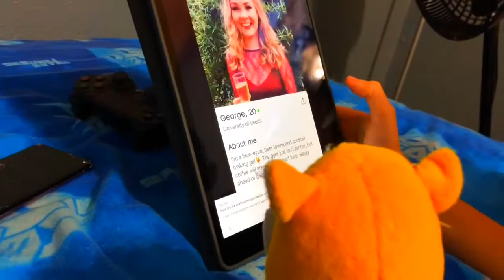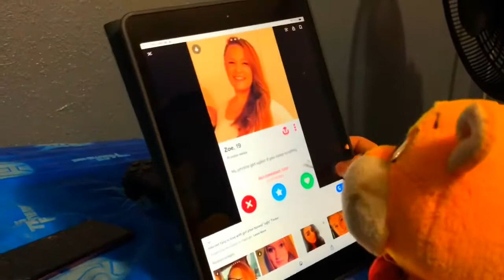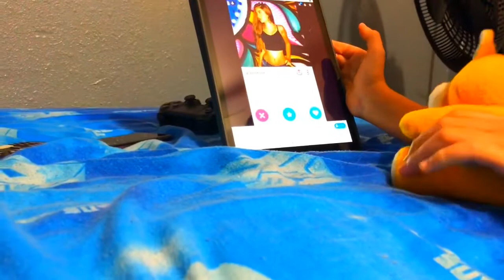STC Movie: The Baby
This movie was made by Collin and Conner thank you guys for watching and it means a lot to us before you guys watching our videos and yeah I think you guys will enjoy this fun and yeah😁😂